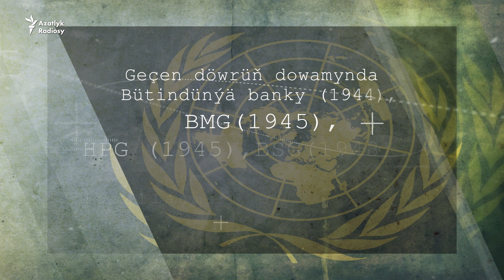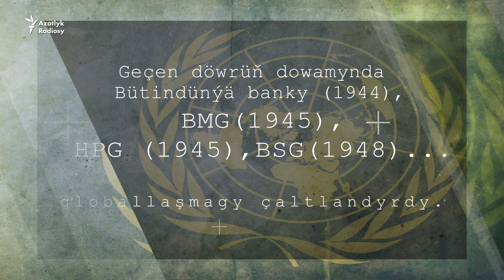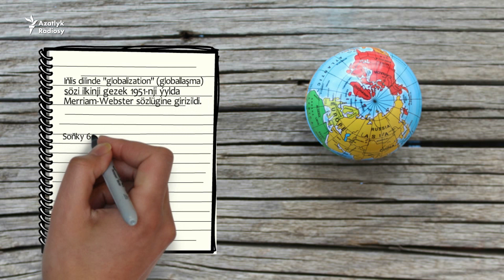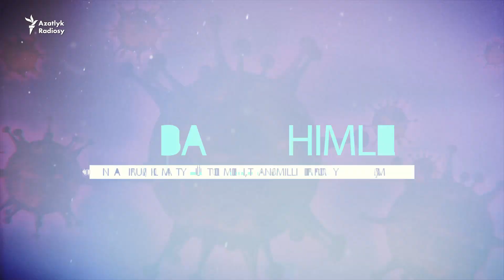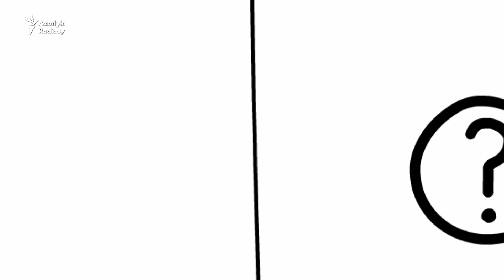Azat Adalga: Globallaşma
Azat Adalganyň bu sanynda "globallaşma" adalgasy bilen tanyşmaga synanyşylýar.